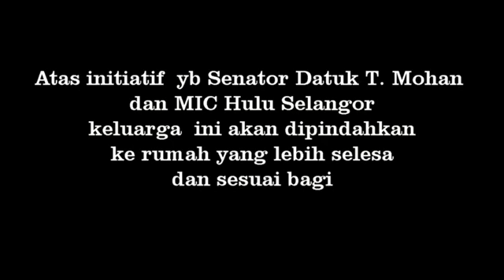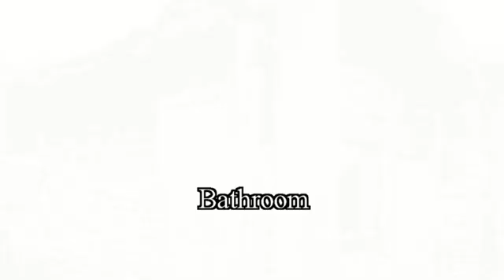dtm ulu selangor